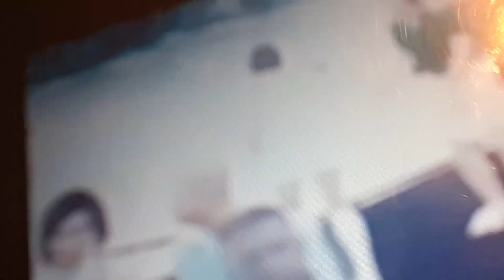science labs 02x04 ending scene Terry and team science labs dancing